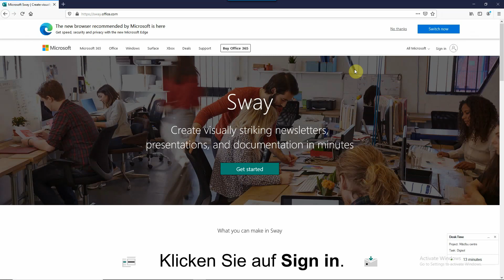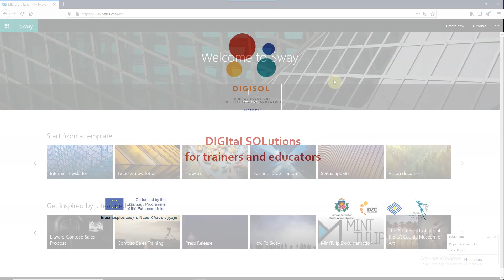Sway Part 1, German Sub